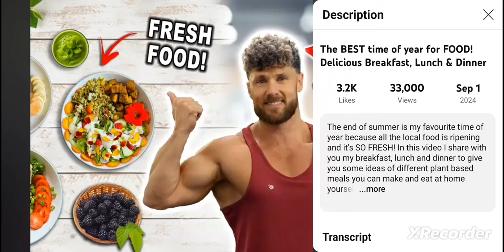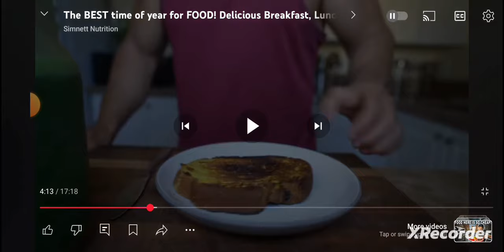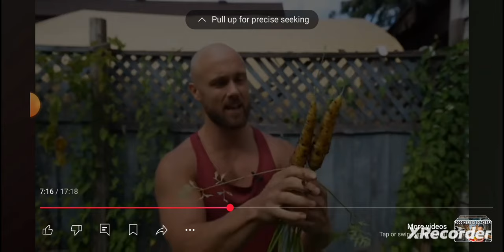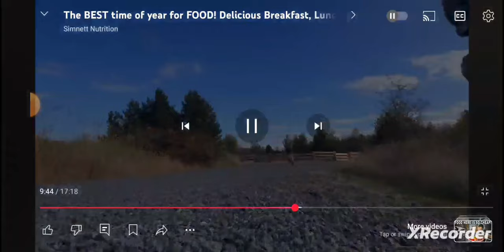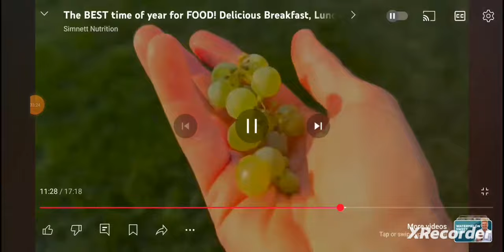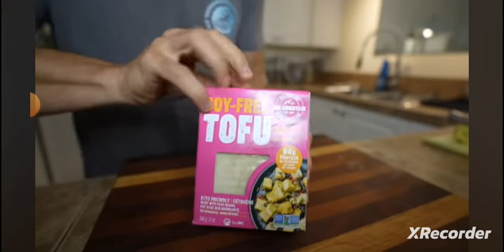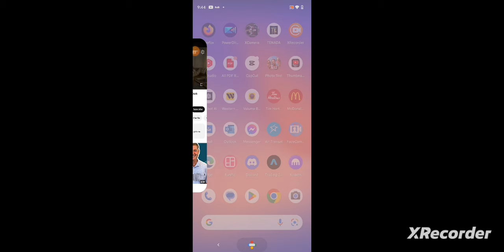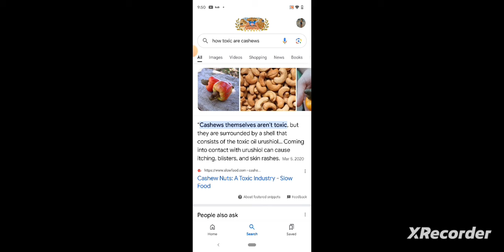Simnett Nutrition A Day Of Eating SLAVE FOOD That Slowly Destroys My Health!@Simnettnutrition